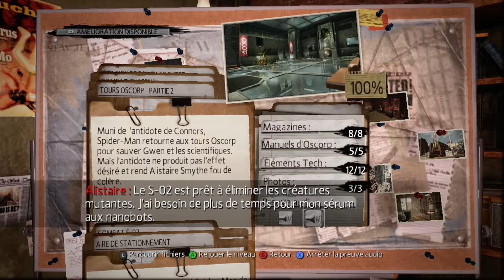The Amazing Spider-Man FR 100% #13/25 Basketteur professionnel (HD) Let's play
Gameplay | Let's Play FR (Français) 100% sur The Amazing Spider-Man (Xbox 360) en HD
Mode "Super-Héros"